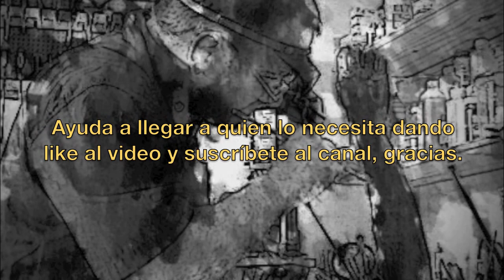Microtia, corrección sin cirugía, (ear prosthesis) No 127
Microtia, anotia o perdida accidental del pabellón auricular puede corregirse por medio de una prótesis sin la necesidad de cirugía o implante de Titanio. La prótesis fabricada a la medida es colocada por medio de un adhesivo y esta se mantiene en su lugar hasta por 7 días aun cuando se bañe diario o nade con ella. Después de los 7 días tendrá que retirar, limpiar y aplicar mas adhesivo y colocarla nuevamente.
(ear prosthesis)

Para mayor información visita nuestras paginas web o a nuestra pagina dedicada exclusivamente a casos de pabellón auricular gracias.